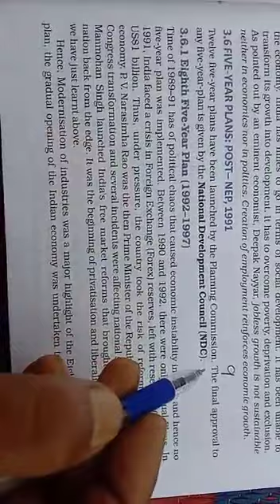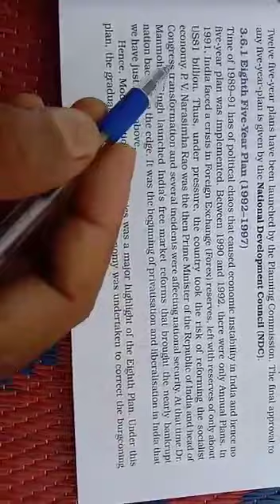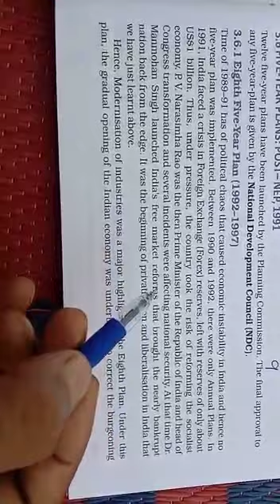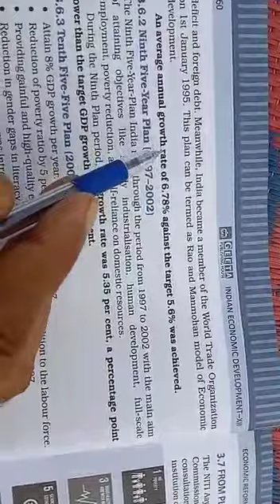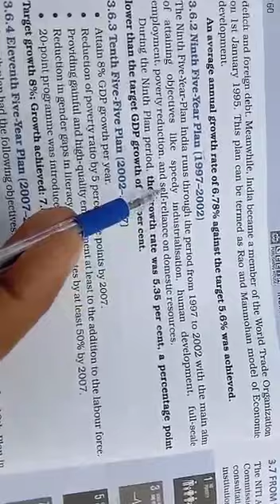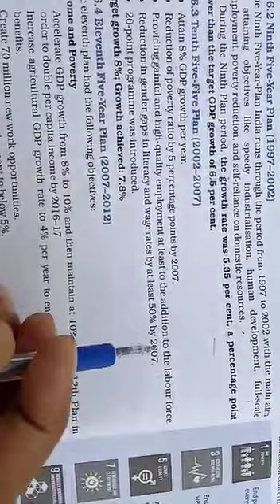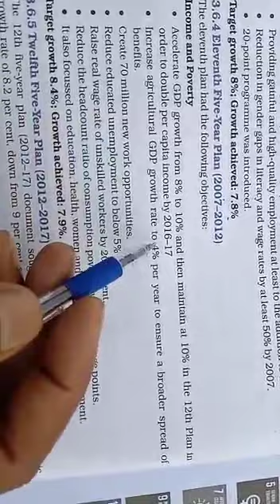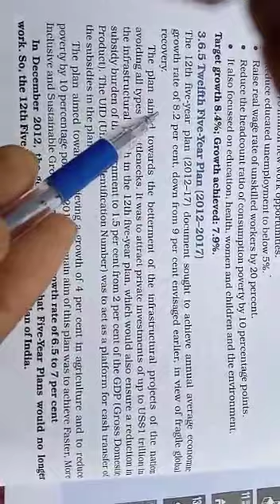12th ch.3 Part -9 Economic Reforms